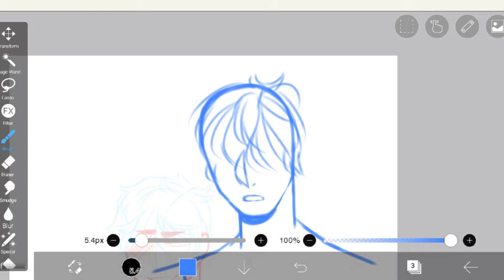comment things bc I like to procrastinate 😐